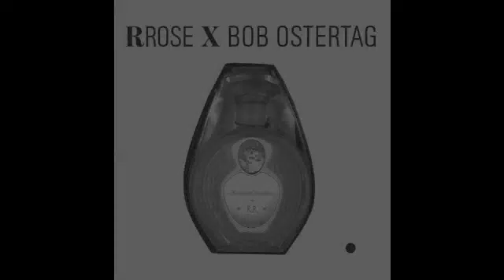Rrose - Shadow Pocket (Variation One)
Rrose x Bob Ostertag - Motormouth Variations

Label: Sandwell District
Catalog#: SD 2 X 1202
Format: 2 × Vinyl, 12", 33 ⅓ RPM Vinyl, 10", 33 ⅓ RPM, Limited Edition
Country: UK
Released: Jul 2011
Genre: Electronic
Style: Techno, Minimal, Drone, Experimental

Remember: If you like one of these tunes, support the producer and buy it! The purpose of this channel is to promote these producers, not to rip them off in any way.